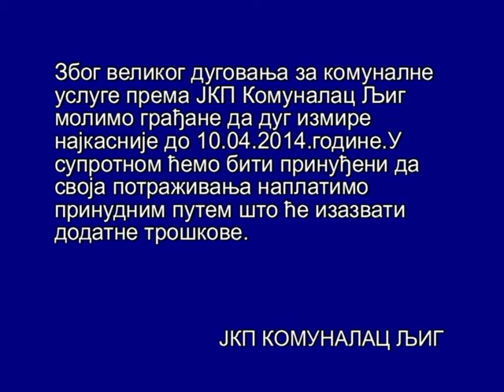OBAVESTENJE JKP KOMUNALAC